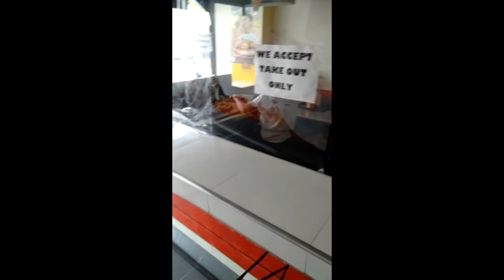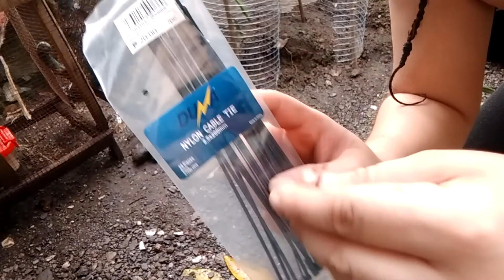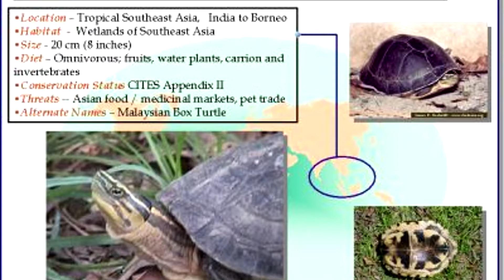MEET MY VERY 1ST PET TURTLE ! AND ALSO THE MAKING OF HER MINI POND/MINI ISLAND !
You can find me here !